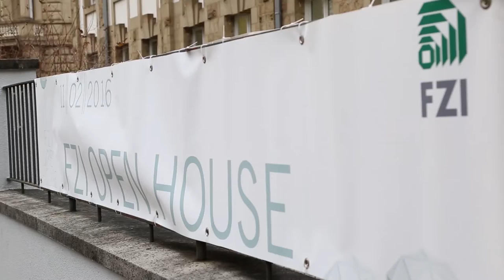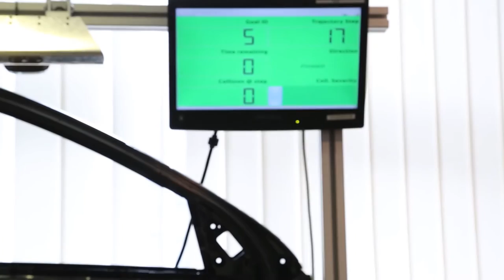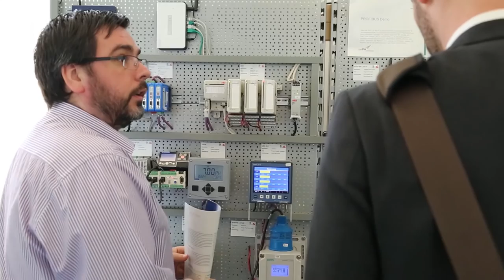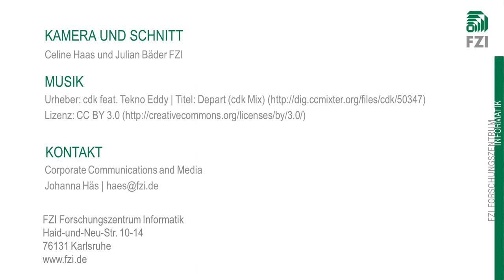Rückblick auf das FZI Open House 2016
Am 11. Februar 2016 fand im FZI das erste FZI Open House mit Tag der offenen Tür und Transfer-Foren zu den Themen Mobilität, Industrie 4.0, IT-Sicherheit und Logistik statt.
Der Tag bot die Möglichkeit, die FZI Living Labs zu besichtigen und sich mit Wissenschaftlern sowie Vertretern der Industrie und Politik auszutauschen.
Julian Bäder und Celine Haas vom FZI haben mit Besuchern gesprochen und ein paar Impressionen zusammengestellt. Falls Sie nicht dabei sein konnten oder den Tag einfach noch einmal Revue passieren lassen wollen, ist hier ein kleiner Rückblick.